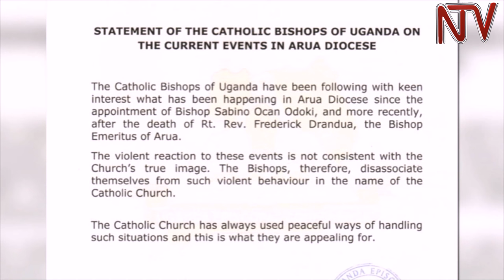Catholic church disassociates itself from Arua protests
Meanwhile the Uganda Episcopal Conference has released a statement disassociating the church from the events in Arua, adding that this behaviour is not consistent with the church’s image.